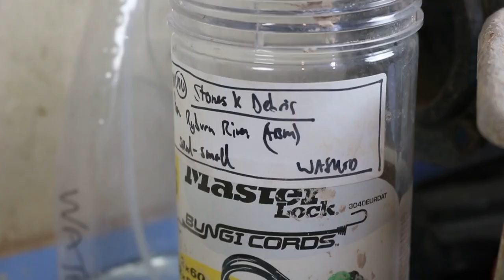Deiniol Williams - Throwing a vessel form demo